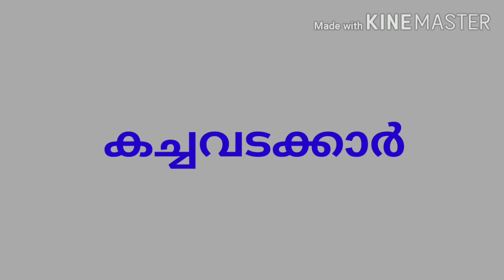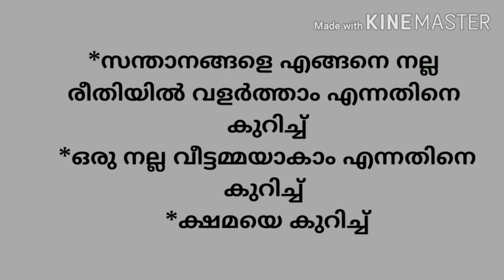ആരു പഠിപ്പിക്കും? മലയാളം. 4th ക്ലാസ്സ്‌. പട്ടിക പൂർത്തിയാക്കാം?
നാലാം ക്ലാസ്സ്‌. മലയാളം. ആരു പഠിപ്പിക്കും?